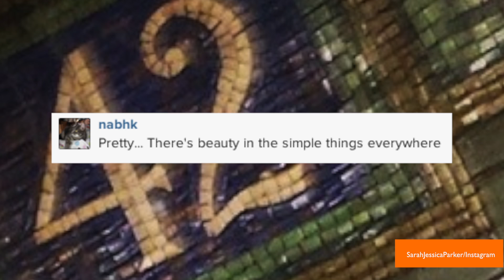Sarah Jessica Parker Joins Instagram, Posts Trash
Celebrity Instagrams are a good source of entertainment: lavish parties, designer clothes.. or trash in the street? Lisa D'Souza shows the odd snaps from new Instagrammer Sarah Jessica Parker.